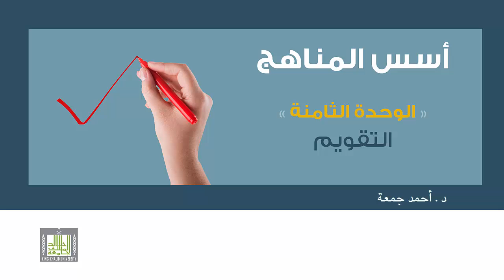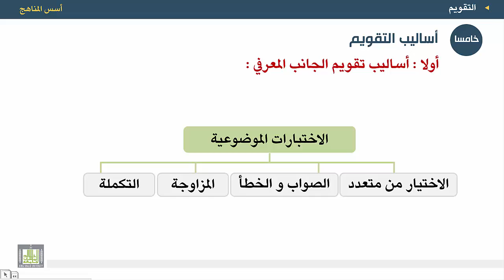أسس المناهج - الوحدة 8 : أساليب التقويم المجال المعرفي - 2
المقررات المفتوحة
أسس المناهج - 471 نهج-2
الوحدة الثامنة - التقويم
1. اختبارات الاختيار من متعدد